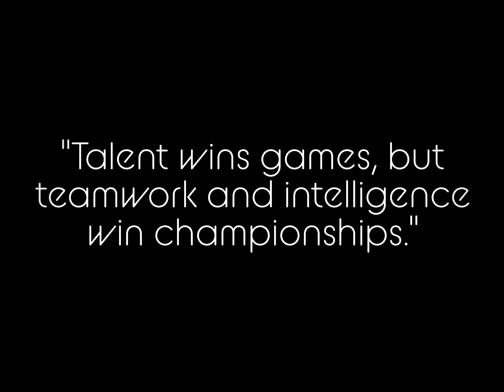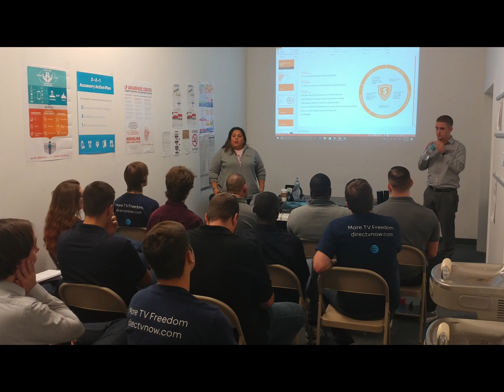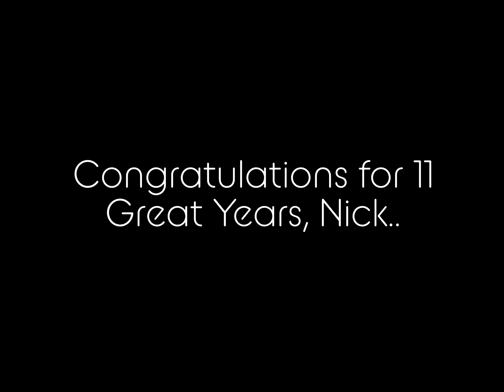Congratulations, Nick ￼May 26, 2022